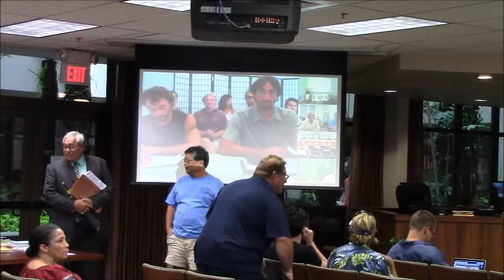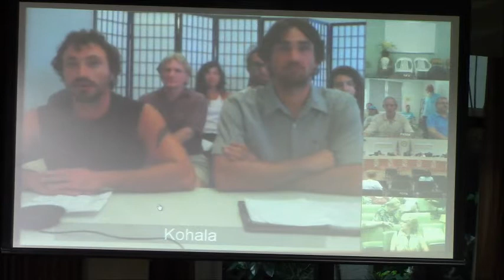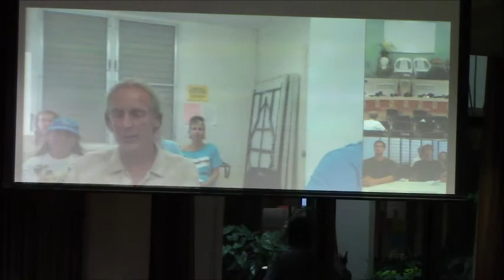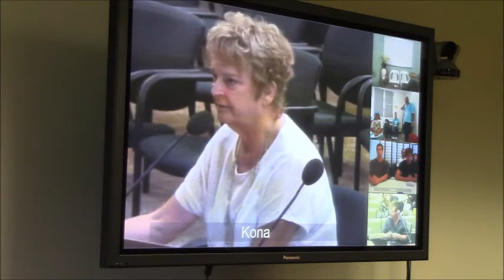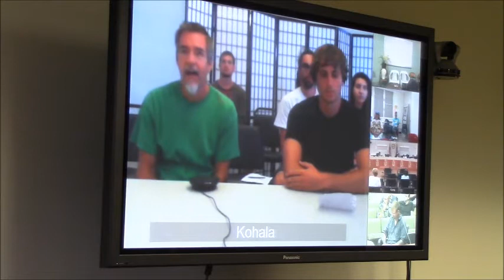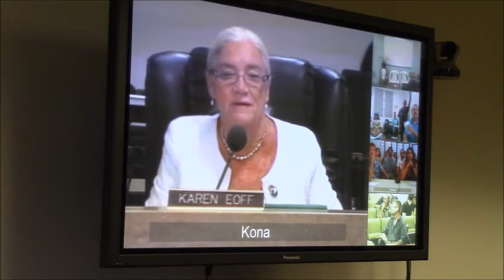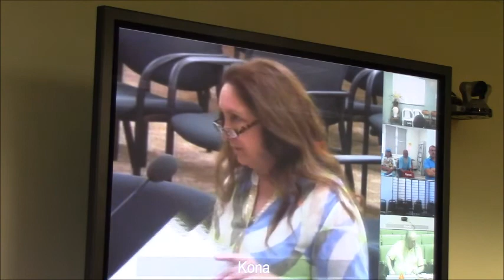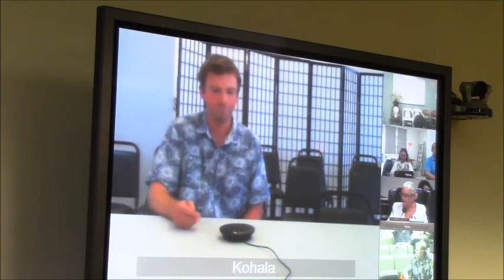Waste to energy public testimony part 2 of 3 July 18 2014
July 18, 2014 public testimony to Hawaii County Council on Mayor Kenoi's proposed waste to energy facility in Hilo. part 2 of 3